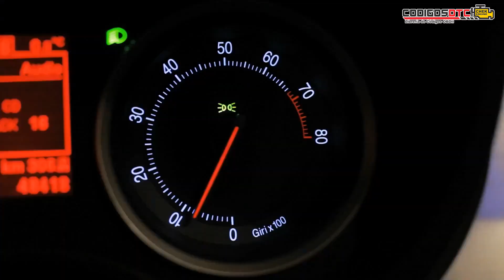💥 P0345 | CÓDIGO OBD2 | SOLUCIÓN PARA TODAS LAS MARCAS